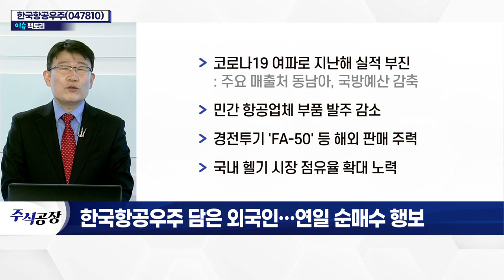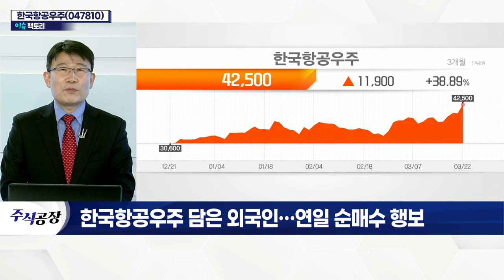한국항공우주(047810) 담은 외국인… 연일 순매수 행보_이슈 팩토리 (20220322)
- 국내 항공기·위성발사체 등 부품 제작업체
- 한국형 발사체 총 조립 담당
- 보잉·에어버스 등에 항공기 기체 구조물 납품
- 코로나19 여파로 지난해 실적 부진
- 민간 항공업체 부품 발주 감소
- 경전투기 'FA-50' 등 해외 판매 주력
- 국내 헬기 시장 점유율 확대 노력